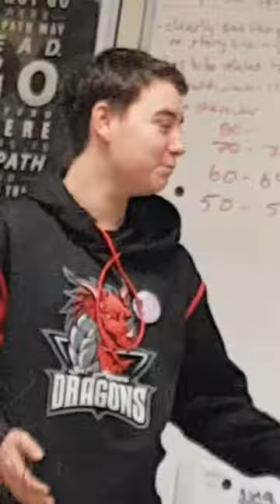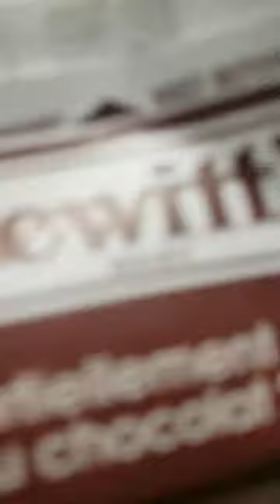Skits and milk😐